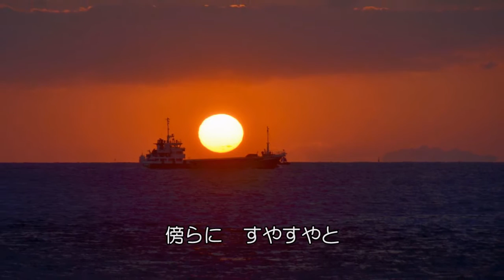色とりどりの景色／Yoshiko Yamaguchi オリジナル曲 2016年2月25日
【ファーストミニアルバムいろとり収録曲】
昨年の7月に引き続き、友達のオリジナル曲２曲目のアップです。
作詞作曲をされたご本人の澄んだ歌声、さらに桐ケ谷仁さんの編曲とギターで、とても癒される美しい曲だと思います。
明石海峡の落日、神戸の夜景と、四季を彩る花の写真で、曲のイメージに合わせてみました。

2月28日 追記
最後のクレジットに、MUSIC BY～と入れましたが、作詞作曲の正しい英語表記としては、WORDS AND MUSIC BY～とのご指摘を頂きました。
ご指摘ありがとうございました。
今後とも、ご感想などコメントをよろしくお願いいたします m(__)m